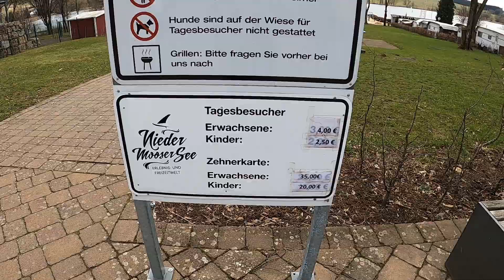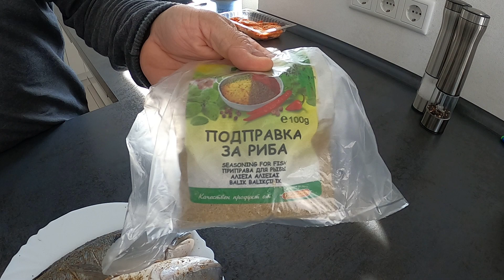Кемпинг/ Стелим ковролин в автодом/ 🐟Жарим Дорадо на оптигриле/ Жизнь в Германии/ Влог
Всем привет!!
Приветствуем вас на нашем семейном канале  Alidalife
Кемпинг на озере Нидермоз.
Стелим ковролин в наш автодом.
Жарим рыбу Дорадо на Оптигриле
Tefal.
Все продукты, товары и марки, увиденные вами в видeо
являются не оплаченой рекламой т.е.куплены мною
по моему желанию и предпочтению